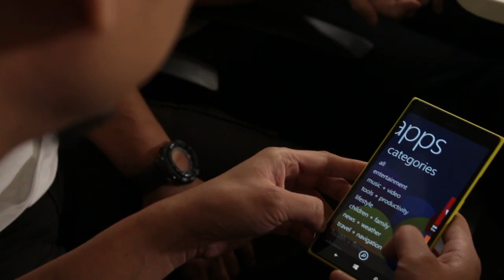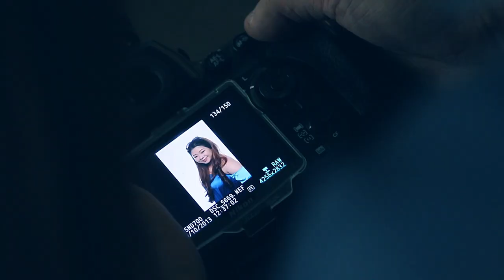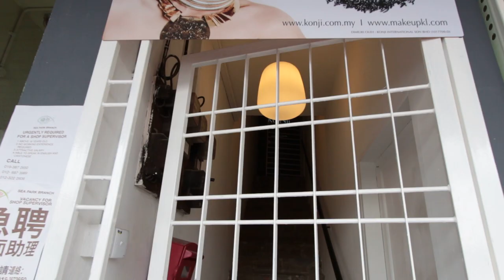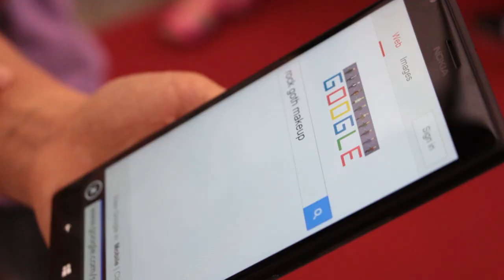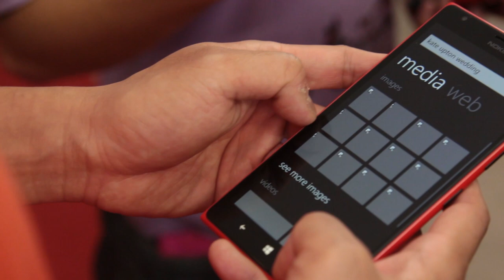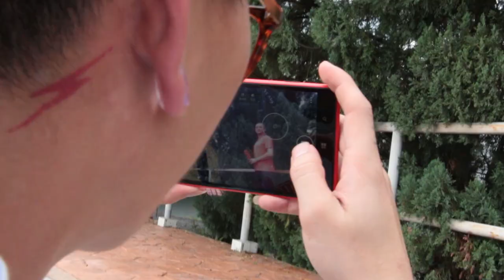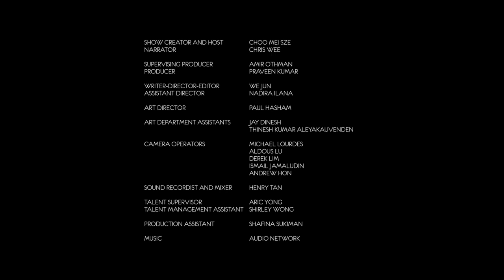The Influencer: Episode 2 - Beauties & Beasts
Nokia & Lowyat.TV Presents: The Influencer

Episode 2: Beauties & Beasts

Ten online personalities with different spheres of influence - ranging from Fashion and Beauty, to Food, Travel and Technology - compete with one another in a series of unorthodox challenges, in which they attempt to assert their own influence in areas that may be dominated by the other respective contestants; each of them vying for ultimate prize: the title of "The Influencer".

In the second episode of this series, our eight remaining contestants are gathered this time at the Konji International Beauty and Make-up Academy for a Beauty-themed challenge.  The series is dealt a major surprise when a contestant decides to withdraw from the competition. In addition, the burning question on everyone's mind is, how well will the men in the group fare for this challenge?

Find out if our men will be able to find hidden deep within themselves their inner diva and scrape together enough glamour and sexy attitude to survive the challenges in this episode and move on to the next round.  Don't forget to smile everyone!